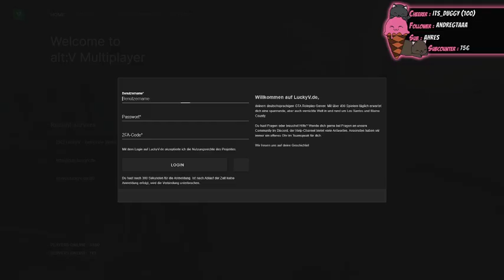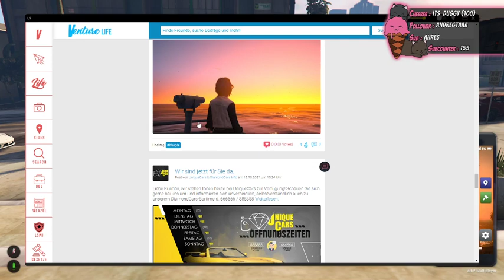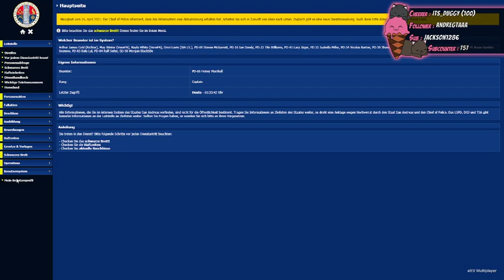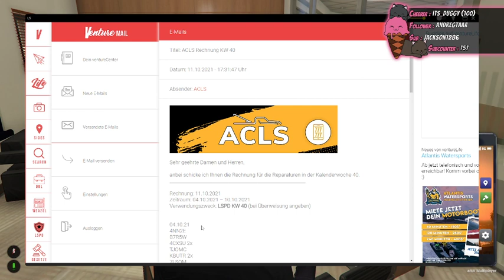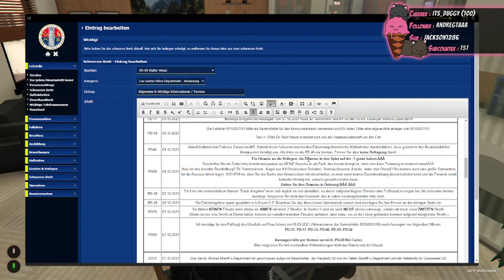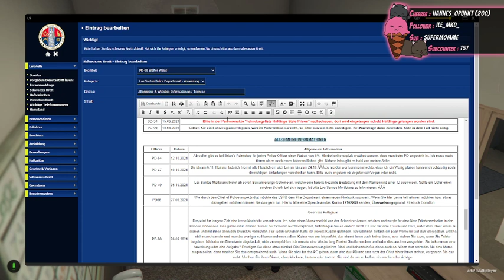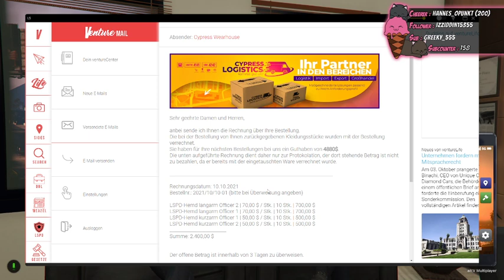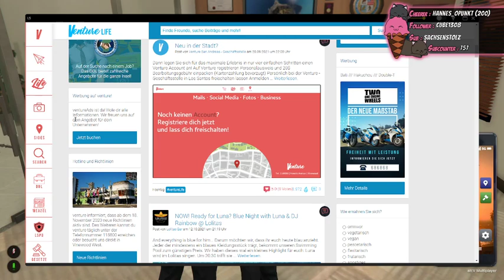Honey Marshall - Lucky V - GTA V RP - VoD 12.10.2021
Hallo!
Schön, dass du hier auf meinem YouTube Kanal gelandet bist. Hier erwarten dich vor allem VODs aus meinen Livestreams, welche regelmäßig auf Twitch stattfinden.
Wenn Du hier live dabei sein möchtest schau doch auch gern auf meinem Twitch Kanal vorbei.

Wie du dort hin kommst? Ganz easy.

Ich freu mich darauf von dir im Chat zu lesen oder über einen lieben Kommentar unter meinen Videos!🤍

Folgt mir auch gerne auf Social Media!

Impressum:

TwoReach GmbH
Neusser Straße 5-7
50670 Köln

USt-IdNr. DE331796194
Handelsregister Amtsgericht Köln, HRB 101550
Managing Directors: Hannes Eitel, Sebastian Zach Hallo!

Impressum:

TwoReach GmbH
Neusser Straße 5-7
50670 Köln

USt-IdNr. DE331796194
Managing Directors: Hannes Eitel, Sebastian Zach